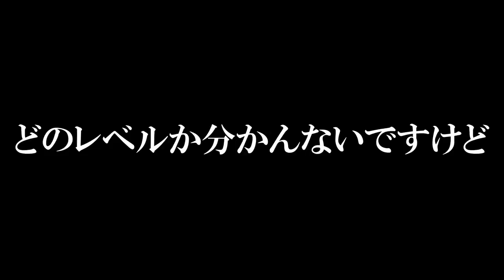絶望的じゃない？www マリオメーカー2